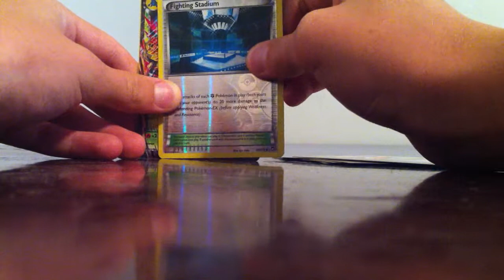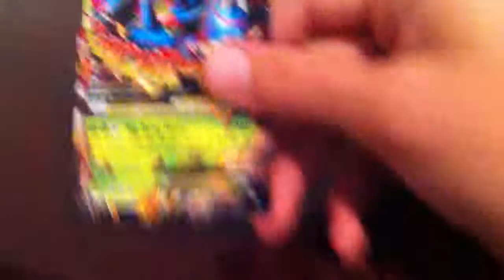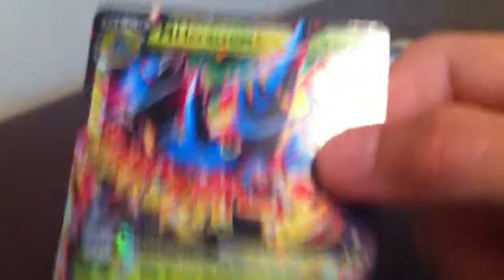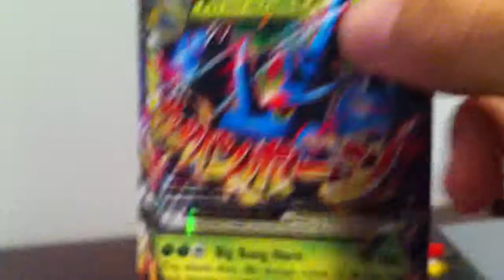Pokemon Furious Fists Mega Ex!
I open my first pokemon booster pack on YouTube. And I get a Mega, as you can see from the title. Enjoy